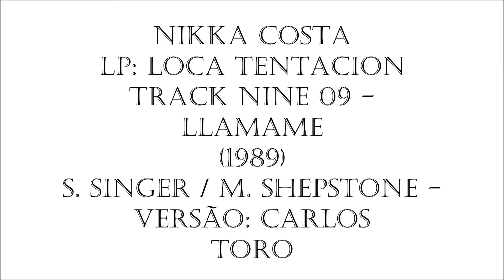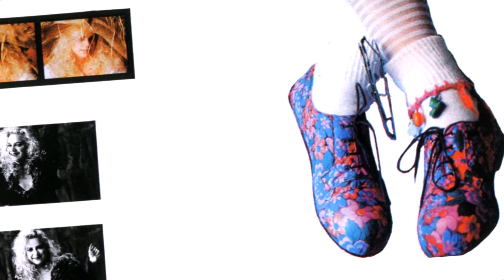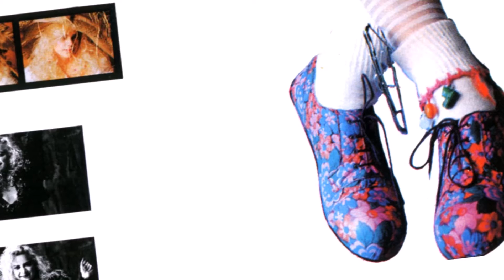NIKKA COSTA - LP LOCA TENTACION - Track Nine 09 Llamame (1989)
Este é o LP Loca Tentacion Versão em Espanhol do seu 3°LP "Here I Am...Yes, It's Me" de Carreira. Ela é a maior revelação infantil mundial NIKKA COSTA, eterna garotinha que cantava On My Own, Lançado em 1989 seis anos após o ultimo LP e a Morte do Pai Nikka volta com força total já com 20 anos conseguindo uma boa vendagem de discos...